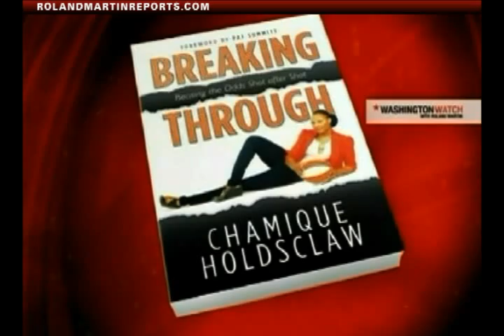WASHINGTON WATCH: WNBA's Chamique Holdsclaw Discusses Her Battle With Depression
Even as far back as high school, Chamique Holdsclaw was a winner.  After winning four, straight state championships with her high school teammates, she won three national titles at the University of Tennessee.  She went on to play for the WNBA in spite of the fact that she carried a debilitating secret.  She suffered from clinical depression.  She writes about her struggles in her new book Breaking Through:  Beating the Odds Shot after Shot.

Chamique Holdsclaw joined Roland Martin on the set of Washington Watch to discuss her new book and battles with depression.